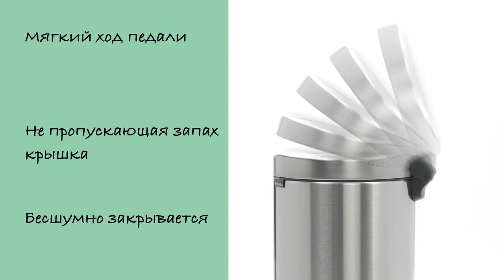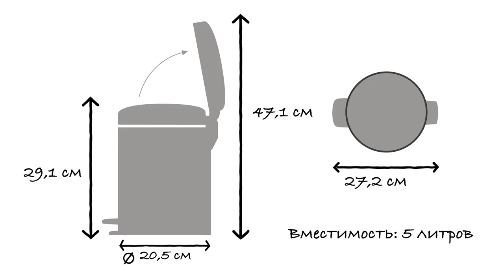Педальный мусорный бак 5 литров - Brabantia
Педальные баки Brabantia NewIcon предлагаются в широком ассортименте размеров и цветов. Этот бак на 5 литров отлично подходит для ванной комнаты или детской.

Бак открывается легким нажатием на педаль, при этом не пропускающая запах крышка закрывается медленно и бесшумно.

Мешки для мусора PerfectFit имеют цветовую маркировку, совпадающую с маркировкой мусорного бака Brabantia, что позволяет легко подобрать идеально подходящие по размеру мешки.

Для данной модели бака используйте мусорный мешок PerfectFit «W» со стягивающей лентой.

Удобная установка и опрятный вид.

Съемное внутреннее пластиковое ведро удобно чистить.

Нескользящее основание обеспечивает максимальную устойчивость и предотвращает повреждение пола.

Этот педальный мусорный бак имеет вместимость 5 литров. Диаметр изделия 20,5 см, глубина - 27,2 см, высота при закрытой крышке - 29,1 см, при открытой крышке - 47,1 см.

Педальные баки Newlcon предлагаются в ассортименте цветов и размеров.

Бак предназначен для ежедневного использования и поставляется с 10-летней гарантией и сервисным обслуживанием Brabantia.